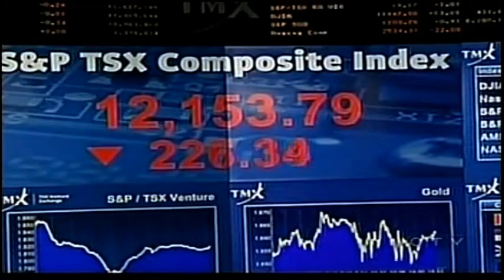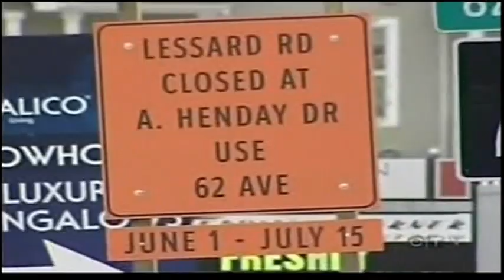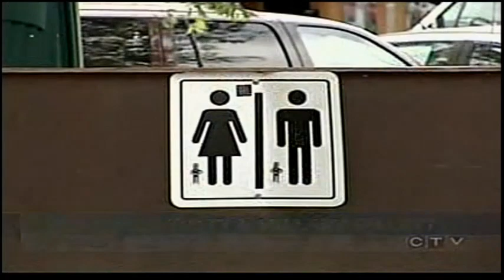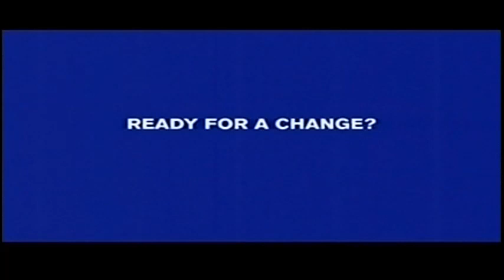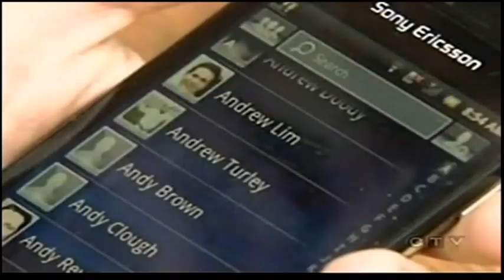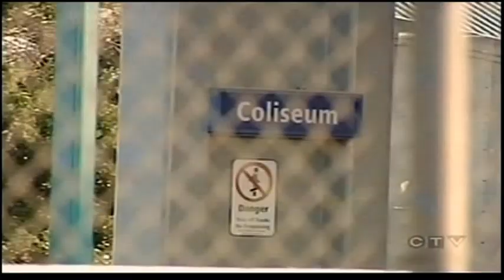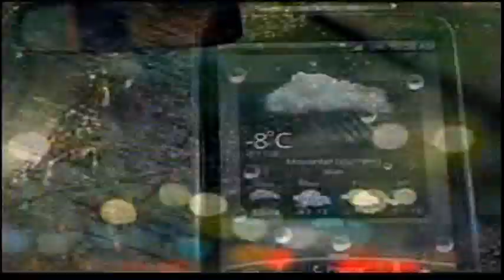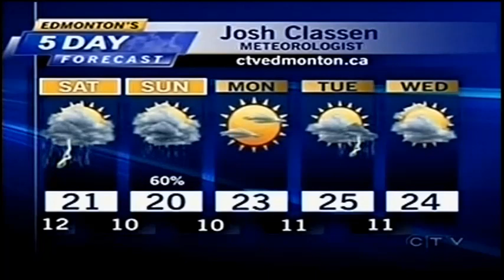CFRN-TV 6pm News (August 5, 2011)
Weeknight newscast from the CTV station in Edmonton, Alberta. Most commercials were included.